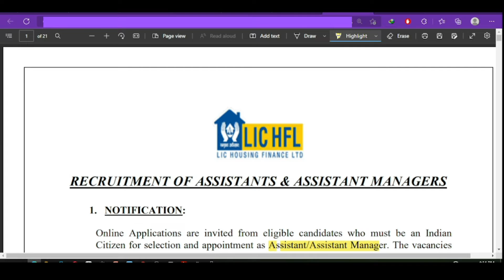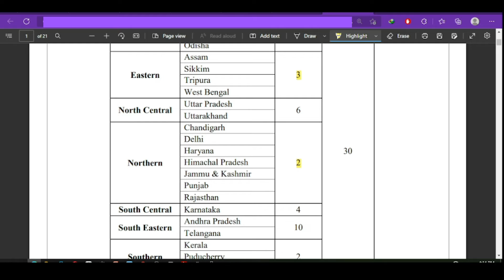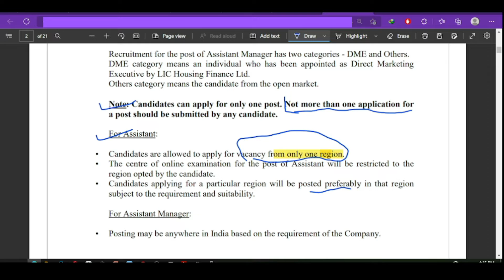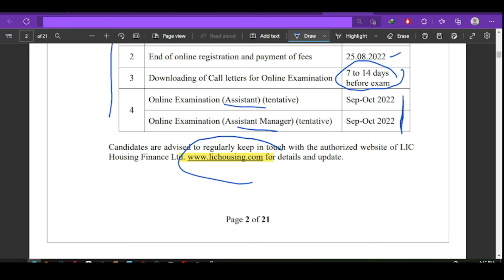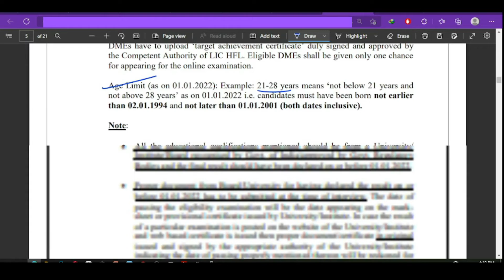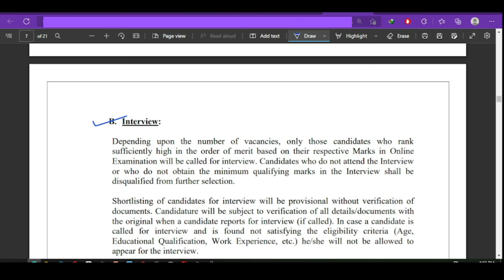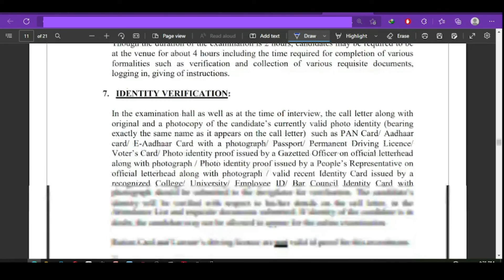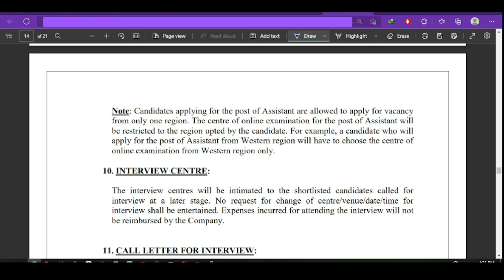LIC HFL RECRUITMENT 2022 FOR Assistant And Assistant Manager I FRESHERS ELIGIBLE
LIC HFL has released its recruitment notification for graduates Freshers for the post of Assistant and Assistant Manager .  All eligibility criteria  and other information about this recruitment has been discussed in this video.